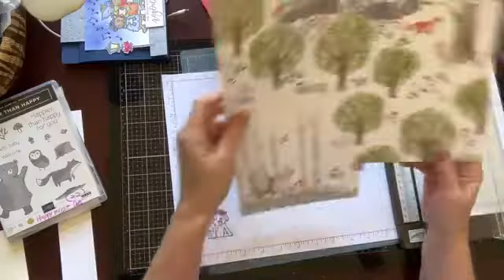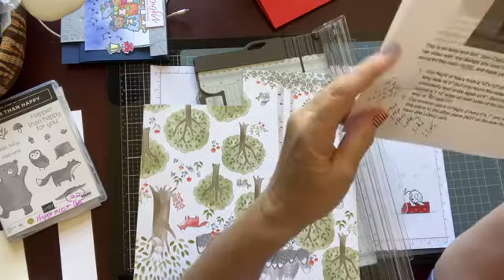Center Step Easel Card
Fancy Fold Center Step Easel with Happier Than Happy stamps and paper.